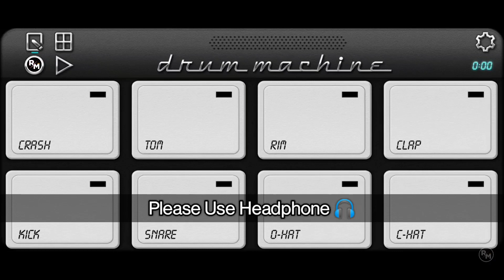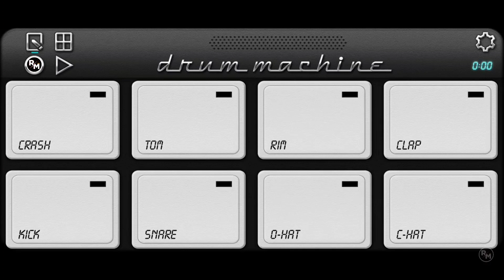Koli Geet || Drum Machine Patch Download 🎹 🥁 🎵 🎧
Rushikesh More ❤️

Drum Machine Patch Download
Mobile Octopad Patch Download

👉 Free Patch Download all Video 📢

Mobile Octapad Drum Machine Patch Download

⭕ Koli Patch Downlod 🎧 🎹

Download Patch 👇👇👇
ये पैच मेरे सीवा कोई नहीं देगा जलदी से सबस्क्राईब.

Hashtag -